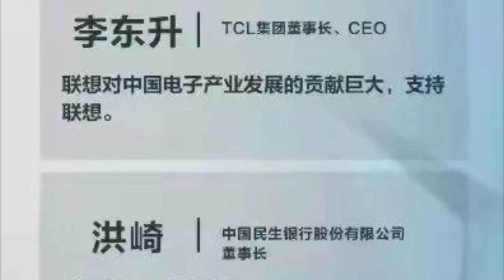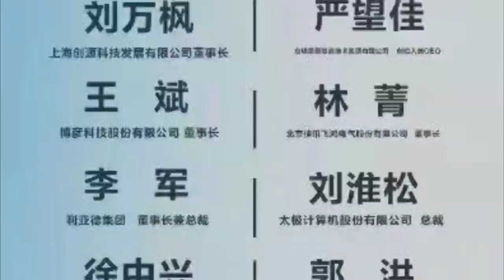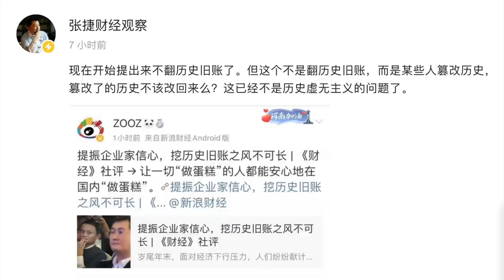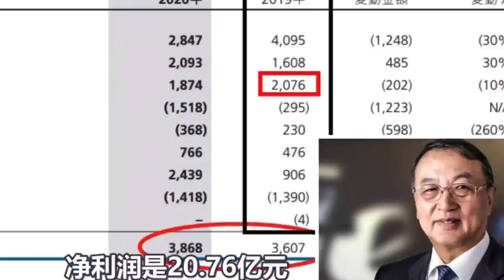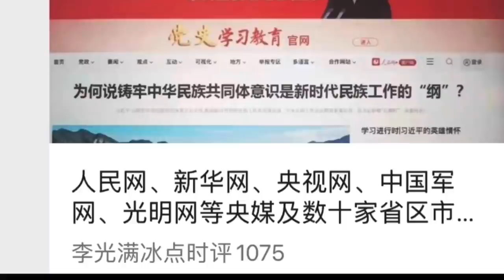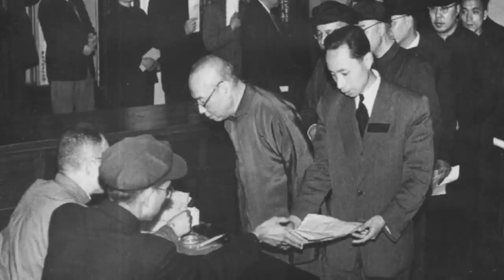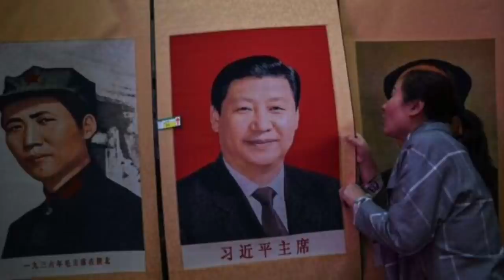撕柳扩大化，刘鹤为何镇不住司马南？胡舒立老东家公开挺联想，柳传志代言人呼吁高层裁决：中国民企已到最危险时刻！一点儿联想：原罪和共同富裕（岳戈深点）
欢迎大家收看，我是岳戈。